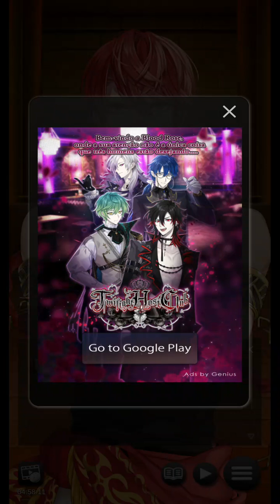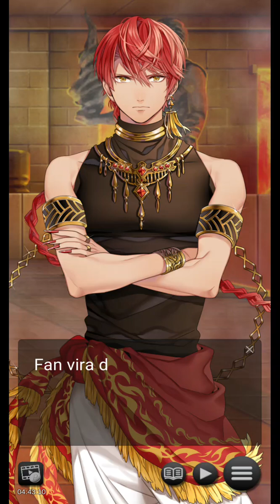My Elemental Prince - Remake : Capítulo 09 "O ataque dos Gnomos" 🚫 +13 (Português)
Meu príncipe elemental era um jogo da GENIUS que seguia aquele modelo antigo, tinha quatro rotas, e na época você usava bilhetes para poder ler o jogo. No jogo original você poderia simplesmente escolher uma rota desde do início e continuar com ela até o final.

Lembrando que esse foi o primeiro lançamento em português da GENIUS lá em 2016.

História - A protagonista tem uns sonhos estranhos... Acorda na sala de aula, em um dia que ela escolheu ficar até mais tarde na escola para estudar... Porem ao acordar ela de repente se ver cercada por água... e logo depois salva em frente de um homem, cuja figura se mistura com os tons da água... Ela se encontra no mundo dos espíritos, em frente a um dos Quatro grandes Por que ela está ali? O que vai acontecer daqui para frente?

Fan, O espírito de fogo
Herdeiro do clã Salamandra, Fan parece ser nada além de rude e egocêntrico. Ele pode ter dificuldade em controlar suas emoções ardentes, mas é um homem apaixonado que realmente se preocupa com seu povo. Você pode acalmar a besta e ajudar Fan a crescer e se tornar o líder de que seu clã precisa?

Shelia, o espírito da água (Sera no antigo)
Shelia do clã Ondine é lógico e extremamente inteligente, mas tudo o que você vê é escuridão e dor em seus olhos. Um solitário que lhe diz para ficar longe, você pode derreter seu exterior gelado ou ele está destinado a ficar sozinho para sempre?

Hylie, o espírito do ar
Hylie do clã Sylph é um sonhador errante. Ele fica imediatamente curioso sobre você e suas histórias do mundo humano - mas o interesse dele por você é genuíno ou ele está apenas desejando algo novo e desconhecido?